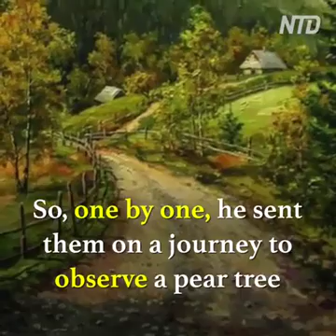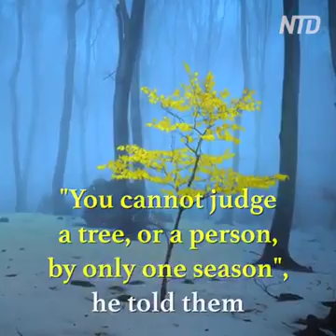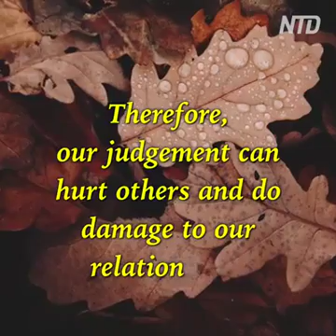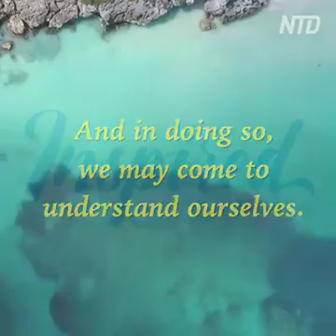9 October 2018